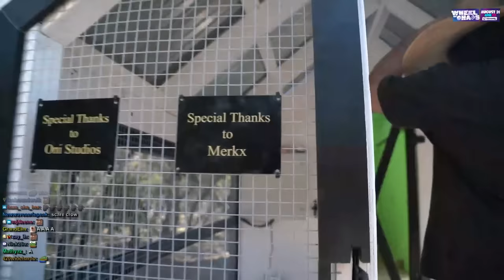Maya Finally Showed Me Alveus Sanctuary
Maya introduces Esfand to all the animals at the Alveus Sanctuary.

keychain.club/Esfand